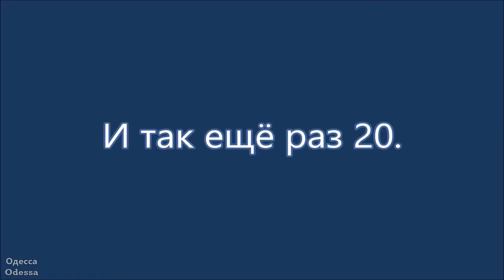Одесса. И снова тиктокеры у нас на YouTube.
Одесский дворик, лето 2021 г. Тиктокеры.